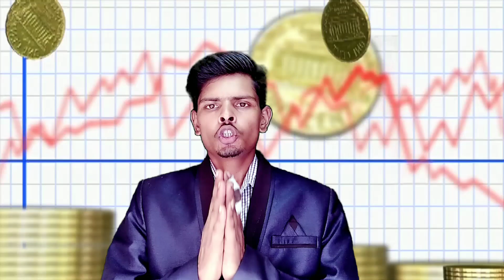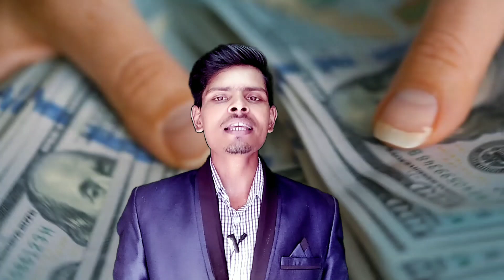मात्र 1500 रुपए से स्टार्ट करें यह बिजनेस हर महीने होगी ₹100000 तक की कमाई best business ideas.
माह 1500 से लेकर हर साल ₹100000 तक की कमाई के बेहतरीन बिजनेस आइडिया।

Start this business with only 1500 rupees every month, earning up to ₹ 100000 is the best business ideas.

 YouTube channel  यूट्यूब से संबंधित जानकारी

My चैनल लिंक  ..